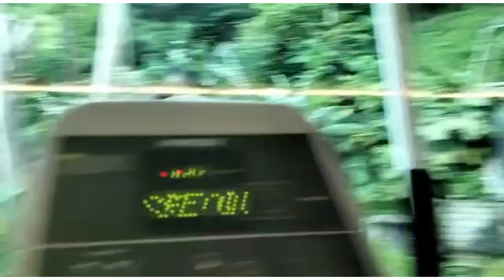Day 2 walk after gym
Thnk you guys for watching